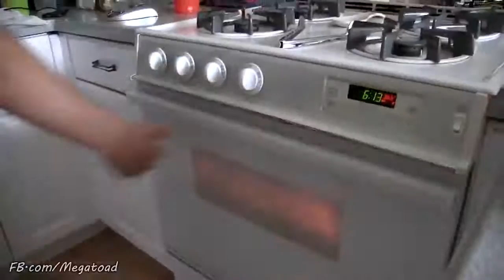Matt Stonie! Massive Jalapeño Stuffed Bacon Guacamole Cheeseburger